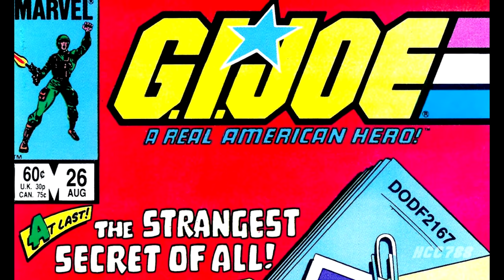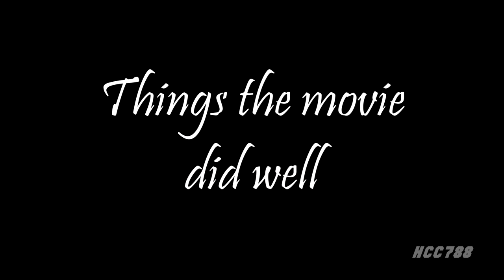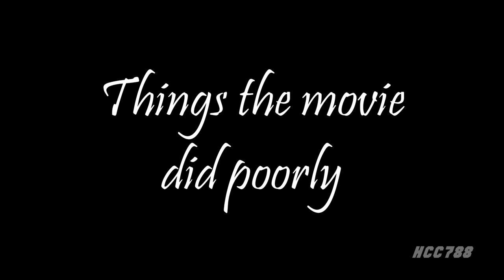HCC788 - Snake Eyes: G.I. Joe Origins movie review! What went wrong?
Snake Eyes: G.I. Joe Origins (2021). Henry Golding, Andrew Koji, Úrsula Corberó, Samara Weaving, Haruka Abe, Takehiro Hira, Iko Uwais, Peter Mensah, Eri Ishida, Steven Allerick, Samuel Finzi, James Hiroyuki Liao, Mojo Rawley.
Snake Eyes: GI Joe Origins - Paramount Pictures and Hasbro
G.I. Joe: A Real American Hero published by Marvel Comics, written by Larry Hama
Crazy Rich Asians - Directed by Jon M. Chu - Warner Bros/SK Global/Starlight Culture Entertainment
Avengers: Endgame - Marvel/Disney
G.I. Joe: Operation Blackout - Hasbro/GameMill Entertainment/Maximum Games

G.I. Joe Skystriker Haslab - Hasbro

G.I. Joe: Resolute - Titmouse, Inc./Hasbro